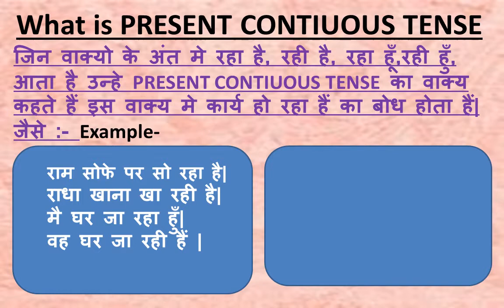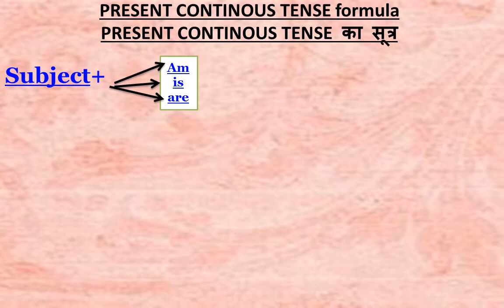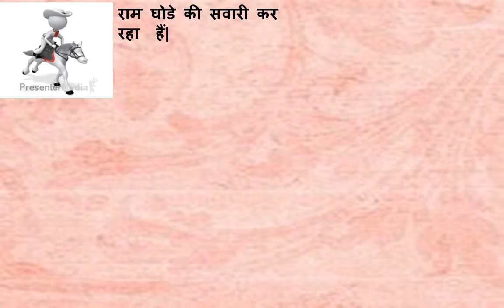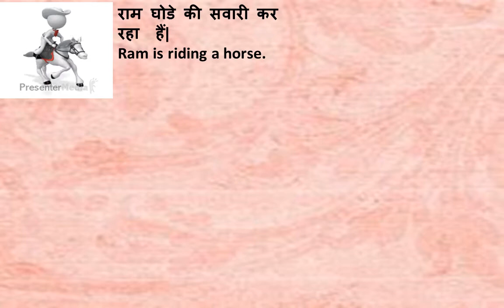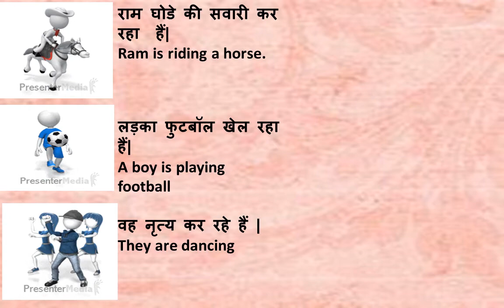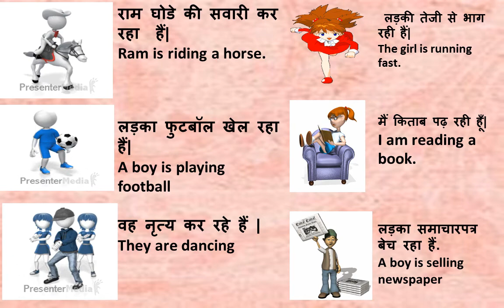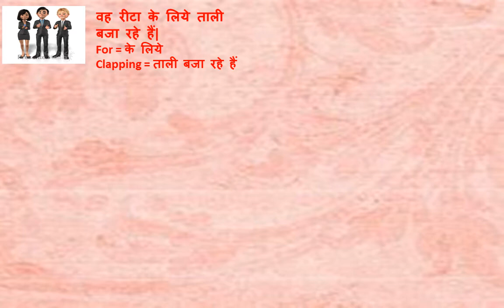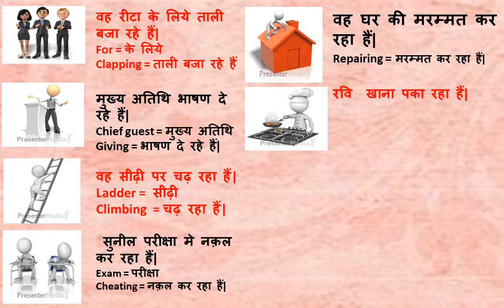Present Continuous Tense